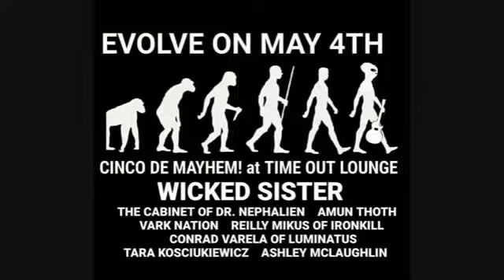THE CABINET OF DR. NEPHALIEN